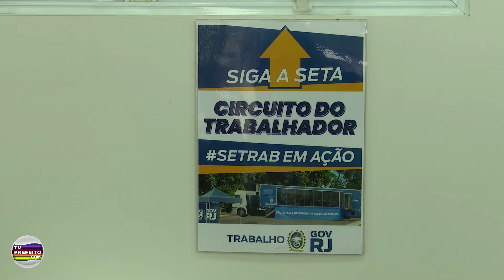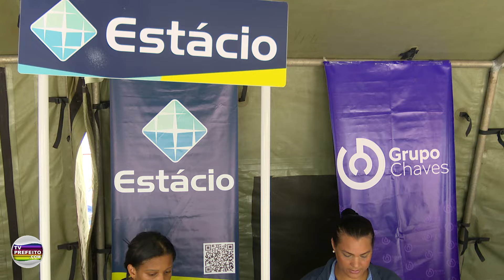3 dias de Mega Feirão de empregos da Secretaria Estadual de Trabalho e Renda no centro de Caxias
Secretário Estadual de Trabalho e Renda Arthur Monteiro realiza 3 dias de Mega Feirão de Empregos no Centro de Duque de Caxias.